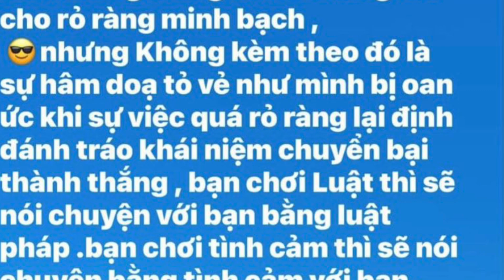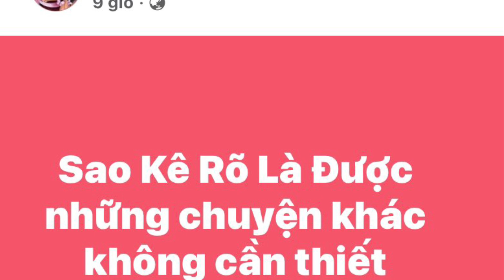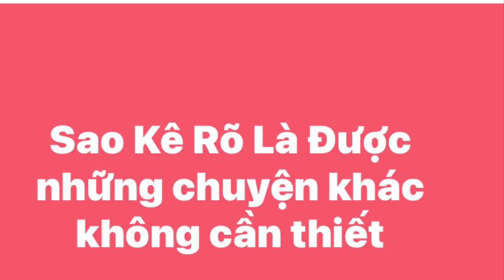Biến CĂNG: PHƯỢNG RUỒI Dám LỪA DỐI Truyền Thông nhận Ngay Gạch Đá sau HỌP BÁO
Trân trọng cảm ơn đã luôn đồng hành và theo dõi các video clip trên kênh DÒNG SỰ KIỆN
© Bản quyền thuộc về DÒNG SỰ KIỆN
© Copyright by DONGSUKIEN☞ Do not Reup